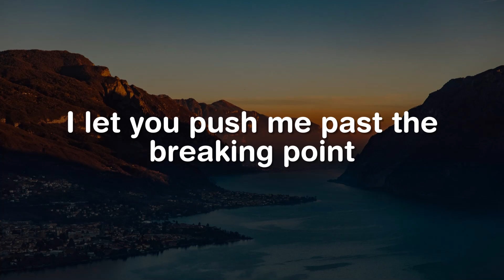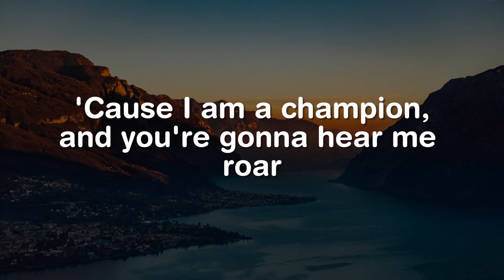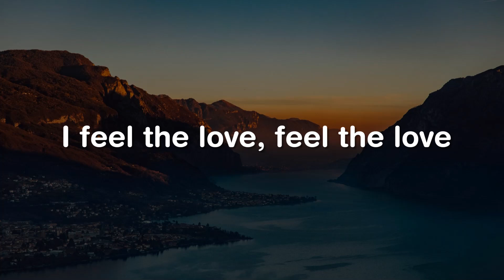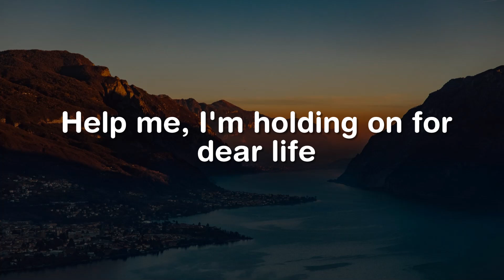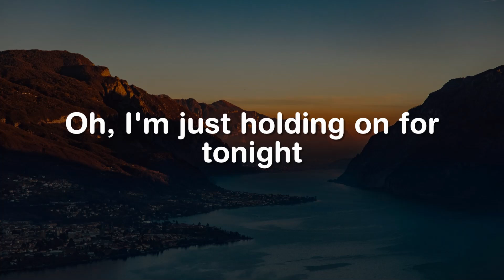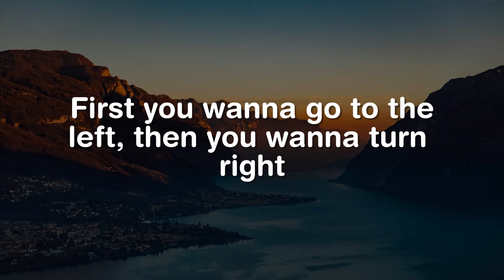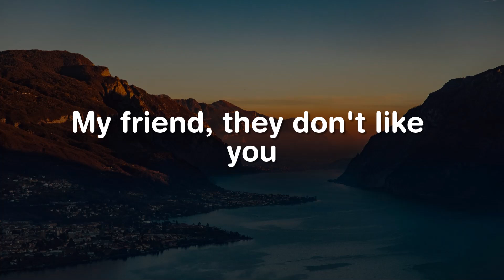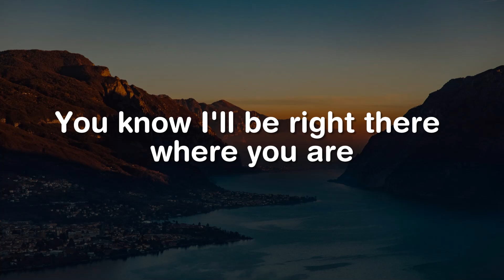Roar, Chandelier, What Do You Mean (Lyrics) - Katy Perry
Oh-oh-oh-oh-oh
Oh-oh-oh-oh-oh
Oh-oh-oh-oh-oh
Oh-oh-oh-oh-oh
Oh-oh-oh-oh-oh
Oh-oh-oh-oh-oh
You're gonna hear me roar
Oh-oh-oh-oh-oh
Oh-oh-oh-oh-oh (you'll hear me roar)
Oh-oh-oh-oh-oh
Oh-oh-oh-oh-oh
Oh-oh-oh-oh-oh (yeah)
Oh-oh-oh-oh-oh